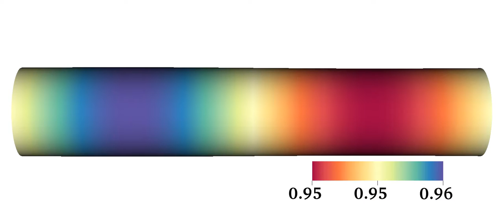Curved and deforming fluid film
This video shows an initially cylindrical fluid film, which is perturbed and then allowed to dynamically evolve over time. The color and color bar indicate the surface tension, whose variations mediate an instability via in-plane fluid flow. The Eulerian simulation is run on a 10 x 40 mesh, from time t=0 to t=35. , in particular Fig. 5.